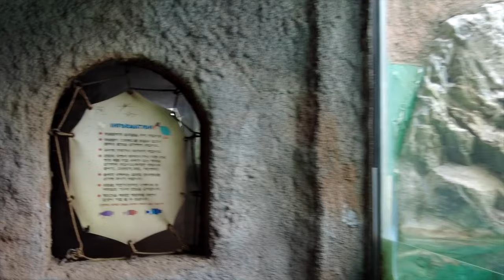[4K] Playing Children's Grand Park in Seoul, Korea (with seol)_ elephants🐘 snakes🐍 jaguars🐆 monkeys🐒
This walking tour video was actually broadcast live in Seoul, Korea. Korea Travel | Seoul Walk Tour Videos | [4K] Playing Children's Grand Park in Seoul, Korea (with seol)_ elephants🐘 snakes🐍 jaguars🐆 monkeys🐒 |

Live filming date: August 22, 2022, 4:00 pm: Seoul Children's Grand Park (see below for more information)
Take the subway and enjoy the zoo and playground for free in downtown Seoul - I had fun with my mother and Seol at the Children's Grand Park.
After the sweltering heat of midsummer, it was a good day for a walk on a weekday afternoon.
I also enjoyed the seesaw ride with my younger brother after a long time.
walk together

라이브촬영일시 : 2022년 8월 22일 오후 4시 : 서울 어린이 대공원 (자세한 정보는 하단참고)
지하철타고 서울 도심속에서 무료로 즐기는 동물원과 놀이터- 어린이 대공원에서 엄마와 설이와 함께 재미있게 놀았어요.
한여름의 무더위가 지나간 평일 오후는 산책하기 좋은 날씨였습니다.
동생과 함께 오랜만에 타본 시소도 재미있었습니다.
함께 걸어요.

Where are you Going? What to do in Korea?
Where to go in Beautiful Seoul
Watch this live & Video now!!

    유튜브 멤버십에 가입해주세요! 여러분의 후원은 채널 성장에 아주 큰 도움이 됩니다. 감사합니다.

    지금 우리 웹사이트 방문하고 더 많은 정보를 알아가세요

Now! Please support the Watchers Club
Please support the tour of the Watchers Club so that we can walk together to more wonderful places in the world.

▶ Korean Account / 한국계좌
    국민은행 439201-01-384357 워쳐스클럽

[ About Children's Grand Park ]

[ A municipal park in Neung-dong, Gwangjin-gu, Seoul. Although it is operated by the Seoul Facilities Corporation, the amusement park is consigned by Gumi Industrial Development, a private company that operates Geumo Land in Gumi-si, Gyeongsangbuk-do.    ]- Wikipedia

When you want to shop for Korean goods, click the link below to shop!

한국의 물건을 쇼핑하고 싶을 때 아래 링크를 눌러 쇼핑하세요

韓国のものを買い物したいときは、下のリンクをタップして買い物をしてください。

- Notice -
The Watchers Club is a family that travels the world shooting street scenes from around the world. It is a channel to share the culture and street appearance of each country with many friends around the world. When shooting a street, inevitably, people are captured on video.
I try to shoot with as wide an angle as possible, but in crowded places, faces can be unavoidable.

If you request to delete a part of your video after it has been released, the part will be blurred or deleted, so please send your request to the email below.